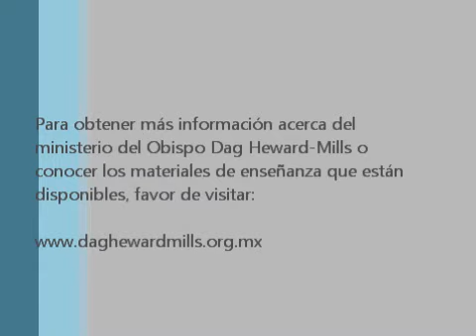Razones porque las personas no cumplen su llamamiento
¡Disfrute este mensaje y cumple tu llamamiento!